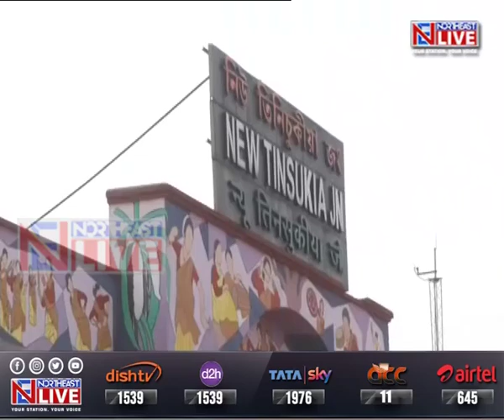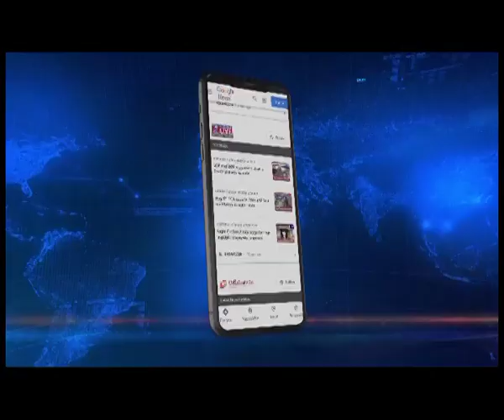GUWAHATI MAN CONVERTS OLD TRAIN COACH INTO A RESTAURANT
The Indian Railways is working on a plan to use scrap coaches as restaurants. A young man from Guwahati has made one such attractive restaurant at the Tinsukia station in Assam, where an old train coach has been converted into a luxurious restaurant. All the facilities of the customers have been taken care of in this restaurant.